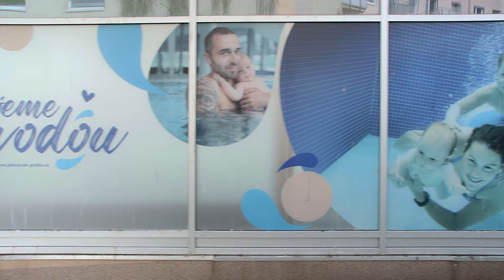Matyáš s maminkou spolu v radosti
Matyáš plave od miminka a opravdu si to užívá
kamera @karelfialafotograf